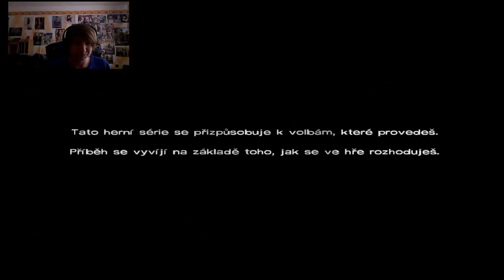The Walking Dead #1 BROKOVNICE !!! :O (HD)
Omlouvám se za různé chyby, nejsem ještě takový mistr v editování.. :D